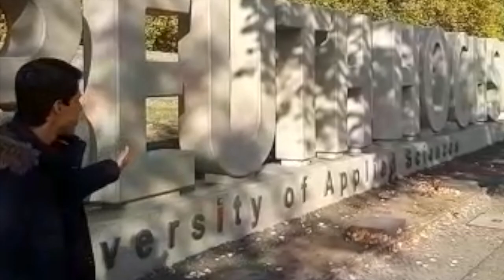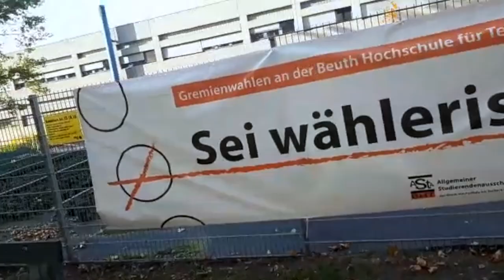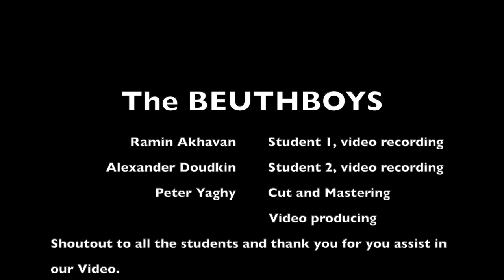Beuth Boys presents Beuth University - VIrtual Exchange